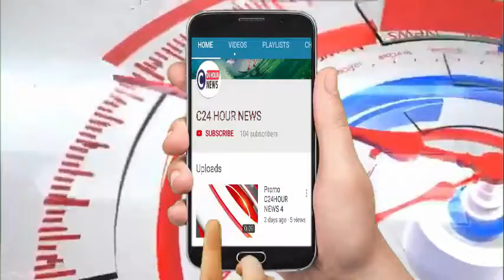श्रावस्ती - 2 बाइकों की आमने सामने हुई टक्कर, 1 गंभीर हालत में जिला अस्पताल को रेफर